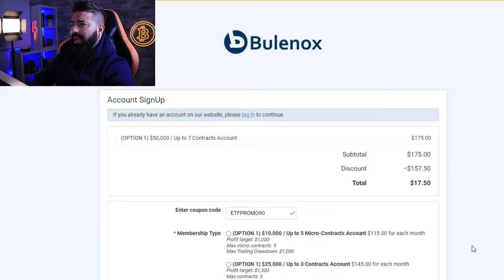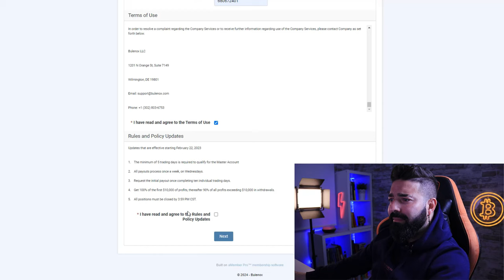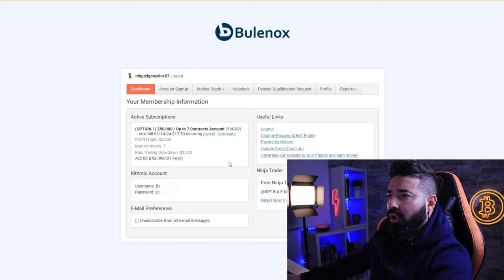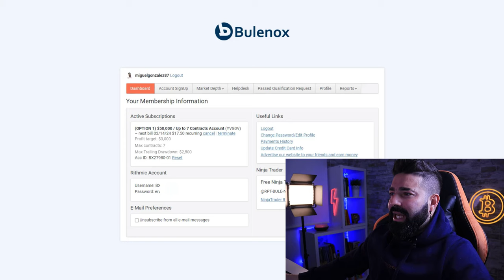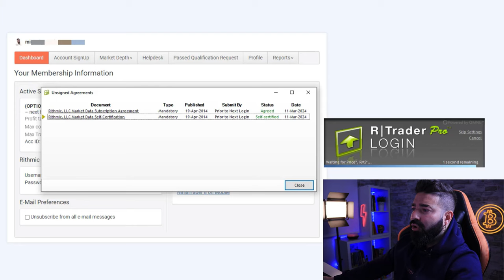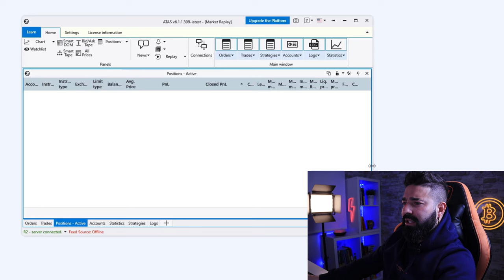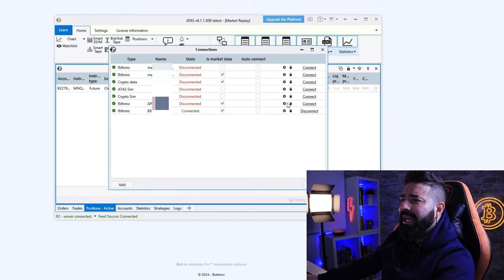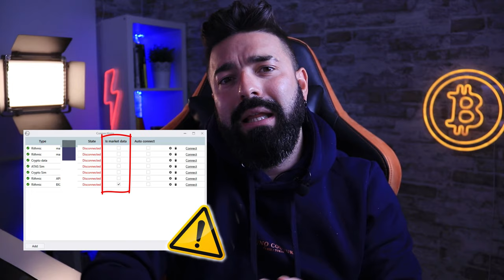Cuentas de fondeo 2️⃣ Tutorial conectar la data de Rithmic + como pagar y configurar plataforma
En este video compraremos una prueba de fondeo y configuraremos la plataforma de trading. Conectaremos la data con Rtrader pro.

También comentaremos los principales errores que suele cometer la gente para que no te suceda a ti!

Aprende mucho ➕ sobre cuentas de fondeo con este apartado privado de nuestra web

Capitulos
00:00:00 introducción
00:03:15 Comprar cuenta de fondeo
00:07:20 Rtrader Pro
00:10:05 Anuncio Eric
00:11:00 Configuración ATAS
00:14:29 Cierre / Despedida